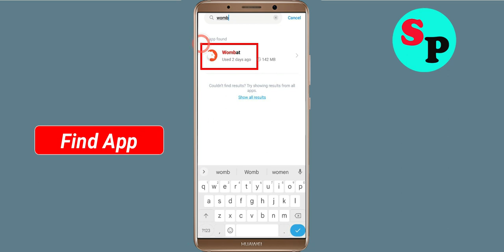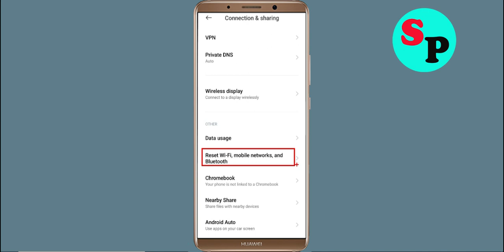Fix Wombat App Network & No Internet Connection Error Problem Solved in Android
Fix Wombat App Network & No Internet Connection Problem Solved in Android

Hello Friends, Todays in this video section, i will show you How To Fix Wombat App Network Connection Error Android & Ios - Wombat App Wombatnet Connection. If you are facing same problem in your android phone then it will help you to get rid of this problem. Just follow tutorial to solve this issue. Just follow the basic steps to solve this issue. If you are facing same issue in your android mobile then follow the simple steps to fix this issue.

1).Restart your phone.
2).Disconnect and reconnect Wi-Fi or change to another Wi-Fi.
3).Check for Data Packet Loss
4).Force close Wombat and clear cache.
5).Update Wombat and Operating System.
6).Reinstall Wombat

How To Solve Wombat App Network & Wombatnet Connection Error in Android & Ios
Fix Network connection solution in Wombat App In Android Fixed
Fix Wombat App Network Connection Error Android
How to fix Wombat App Network Connection Error Android Fix
Easy fix Wombat App Network Connection Error Android
Network and Wombat Internet connection problem in Wombat App
Fix No Wombatnet Connection Problem solved issue fixed..
How To Fix Wombat network issue in Android Mobile Phone...